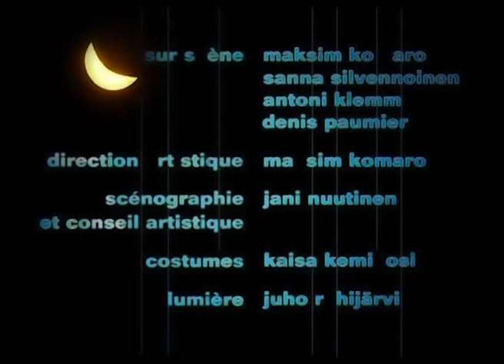Espresso (2007) by Circo Aereo + Les Objets Volants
Première février 2006 à Espoo, Finlande ; vidéo 2007 ; dernière février 2012, Espoo, Finlande.

Direction artistique et mise en scène: Maksim Komaro
Scénographie et conseil artistique: Jani Nuutinen

Interprétation:

Sanna Silvennoinen, Antoni Klemm, Maksim Komaro, Denis Paumier
Costumes : Kaisa Kemikoski
Lumière : Juho Rahijärvi
Conception sonore : Tuomas Norvio
Images fixes et animées: Kalle Hakkarainen
Idée originale des culbutos: Thierry Dussout
Régie générale et régie plateau: Nicolas Oudin
Régie lumière: Juho Rahijärvi